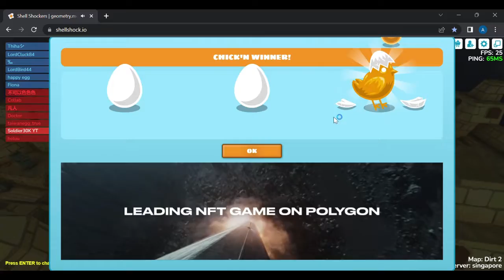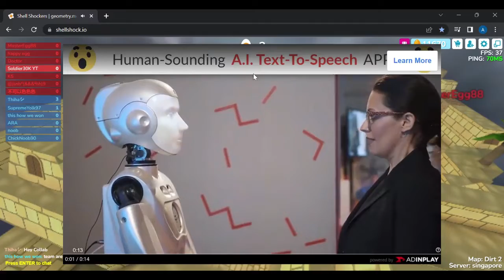Shell Shocker (again)